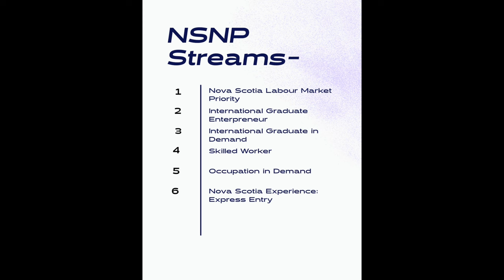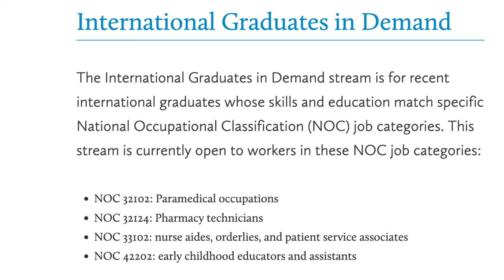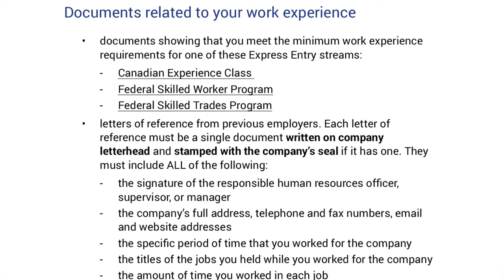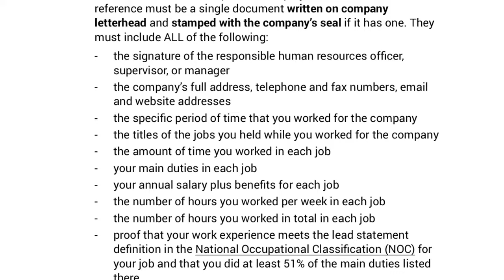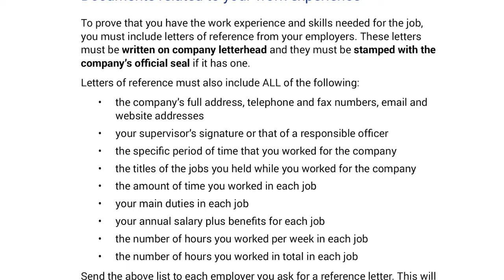Nova Scotia PNP, 6 stream for International Graduates, and Work permit immigrants - EXPLAINED!!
In this video, I have shared you details on 6 different streams of PNP- Nova Scotia:-
1. Nova Scotia Labour Market Priorities
2.International Graduate Entrepreneur
3.International Graduates in Demand
4.Skilled Worker
5.Occupations in Demand
6.Nova Scotia Experience: Express Entry

Cheers,
Aastha